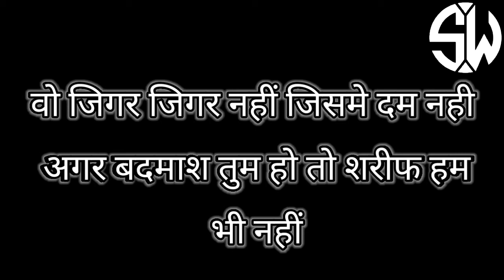Ho jigar jigar nhi jisme dam nhi...(dialogue)@ShashikantWani_Edits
◇🙏WELCOME🙏◇
नमस्कार मित्रांनो,
🔸️THANKYOU🔸️
                     🙏My YouTube Channel My Life🙏
               👉Like_Comments_Sher_&_Subscribe👈
                                           एकच नाद
                       🔲 Only Video Editing Lover 🔲
HASTAG:-
🔸️THANKYOU🔸️